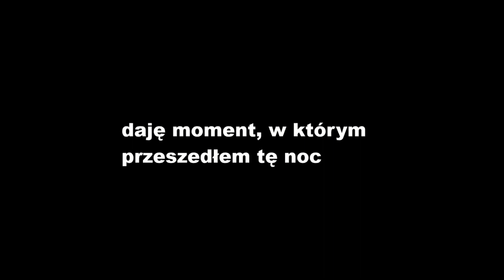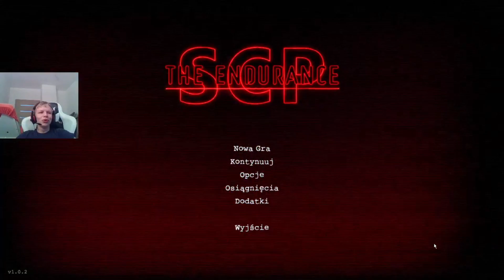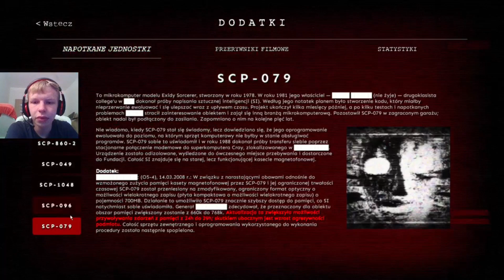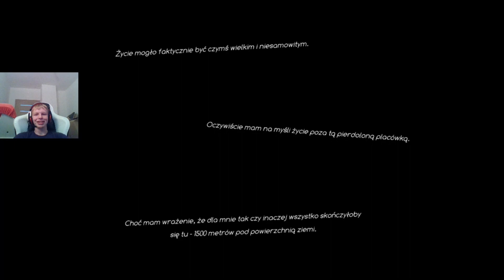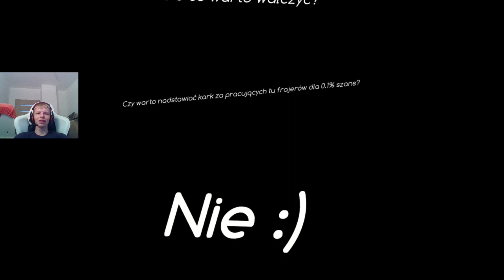Noc 5 + sekretne zakończenie czy coś w tym stylu - SCP: The Endurance #5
No to teraz wyczekujcie odcinka z nocy 6 XD